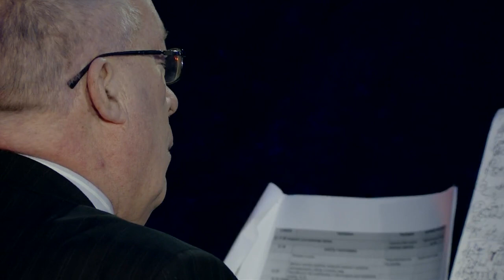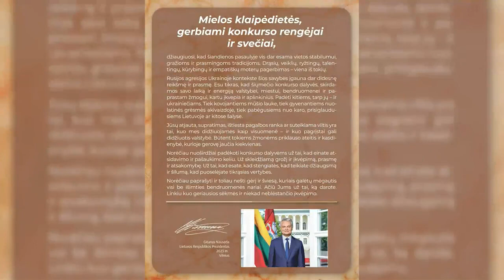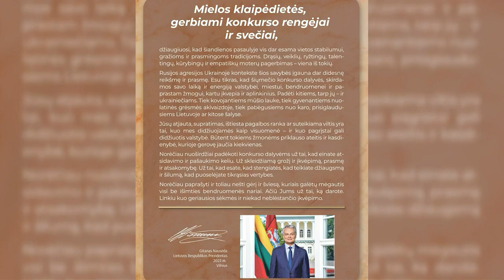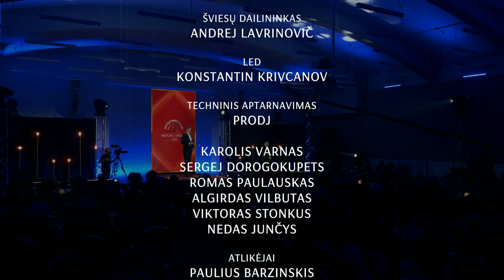Metų klaipėdietė 2023